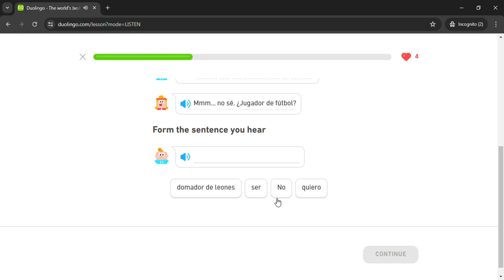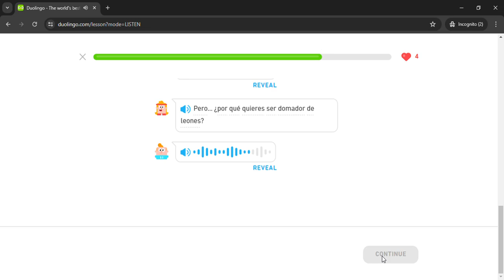Duolingo #2455 Spanish - English (Story 188 - I Want To Be Like You 2)